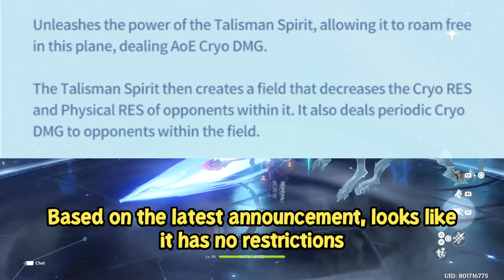Shenhehehehehe...HAHAHAHA [Genshin Impact]